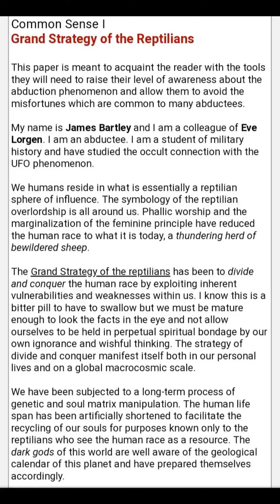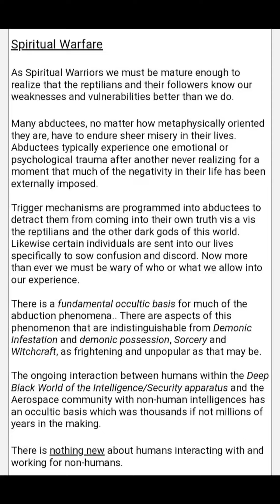*GRAND STRATEGY OF THE REPTILIANS*